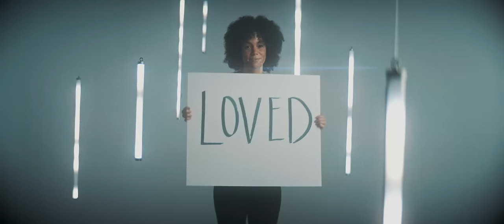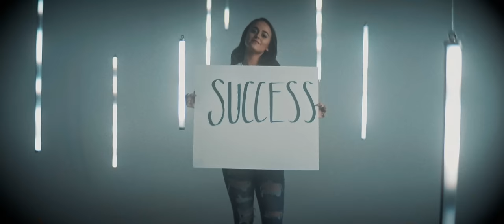Nuela Charles - Worthy (Official Music Video)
Official music video for new single "Worthy" from 3x JUNO Award nominated Nuela Charles.

Directed by Kyle Tiernan
Produced by Kingdom Creative
DOP: Kyle Tiernan
1st Assistant Camera: Jared Nichyporuk
2nd Assistant Camera: Ben Vanderlinden
Steadicam: Kyle Tiernan
Key Grip: Nick
Key PA: Isaiah Lezama
Makeup: Denee Nicole

Cast:
Isaiah
Johnny
Kai-Lee
Lexus
Maya
Shaylon

Written by Nuela Charles
Produced by Matt Parad

We acknowledge the financial support of FACTOR and Canada’s private radio broadcasters.

LYRICS:
Haunted
Haunted by the things you said weren’t true
Now I’m so cautious
Hiding pieces of me out of view

I don’t even know if I can try
Try just a little bit harder
Ohh, Why
This love can’t get any higher  x 2

If I want it gotta know I’m

Worthy
Worthy to be somebody
Somebody to be loved

Disbelief
Can’t believe you tried to break me down
Oh now I see
You were hurtin’ just the same, somehow

I know all we gotta do is try
Ohh Why
This love can’t get any higher